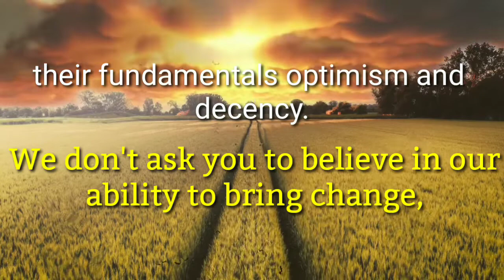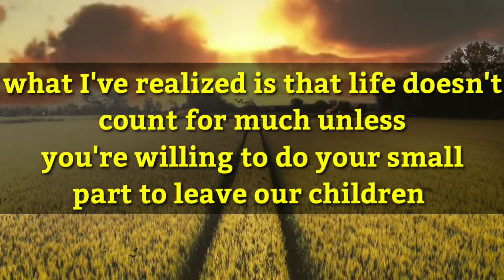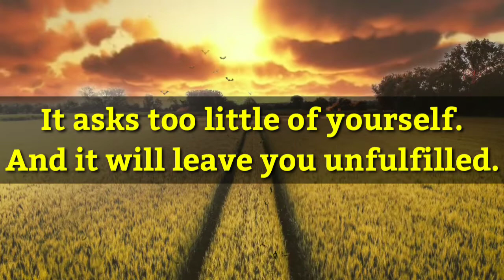Change will not come if we wait for some other person... ll BARRACK OBAMA Quotes. ll Life Quotes ll